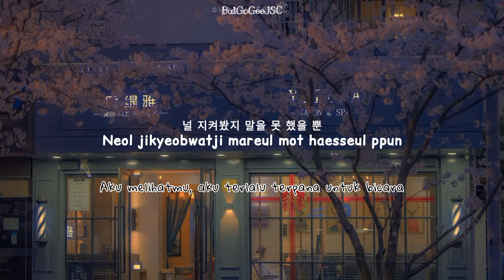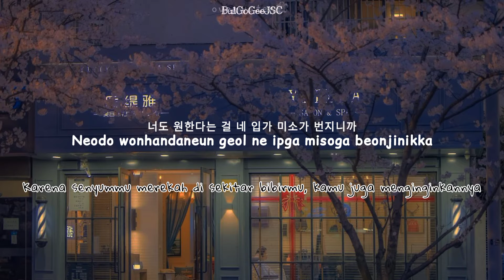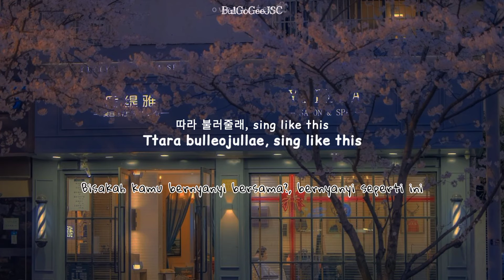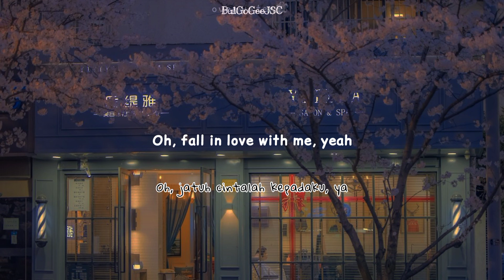TREASURE(트레저) - '다라리 (DARARI)' | Lyrics Indo/Rom/Hang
Video Lyrics Romanized/Hangul | Pinyin/Hanzi And Indonesia Translation

🎶  Artist: Treasure (트레저)
🎵  Title: 다라리 (Darari
🎵. THE SECOND STEP : CHAPTER ONE
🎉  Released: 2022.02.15